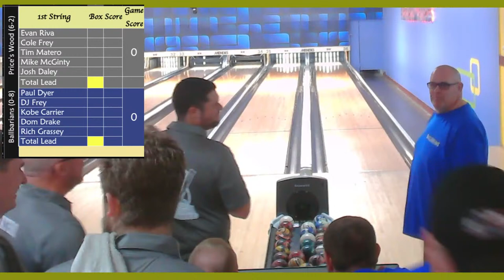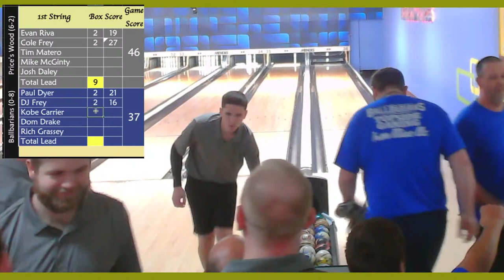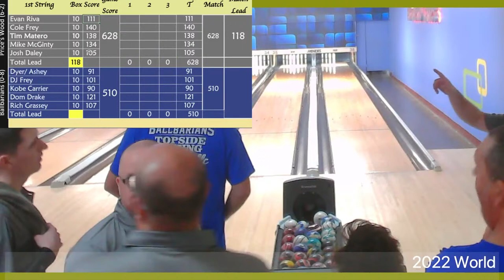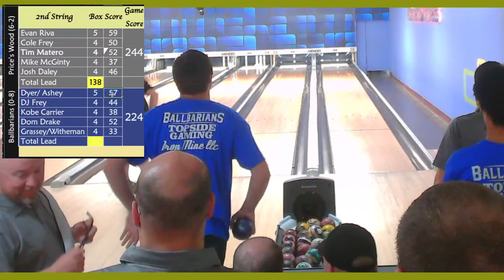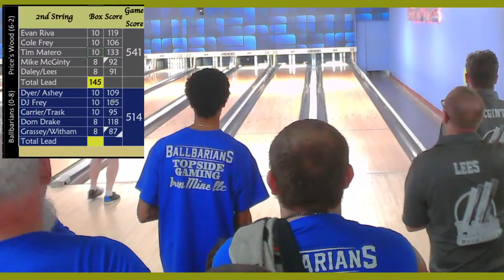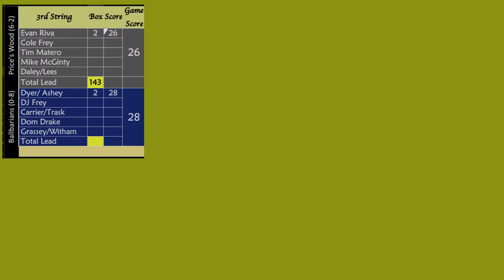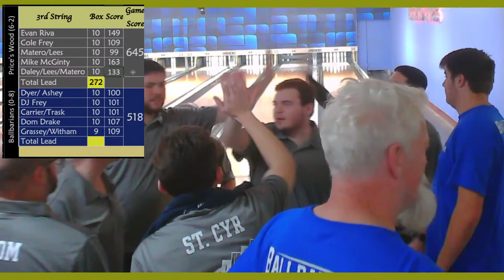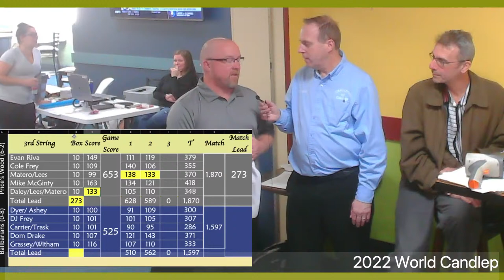ICC World's: Price's Wood v. Ballbarians